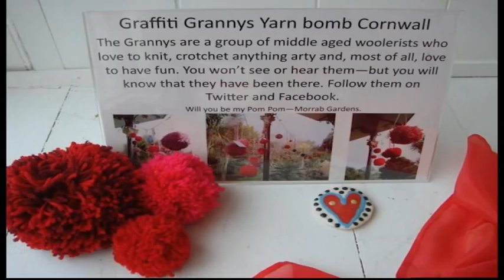The Graffiti Grannys - A TV "mockumentary"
A TV 'mockumentary' for "The World at Elevensees News".

Intrepid news journalist, Row Booker, met the "Graffiti Grannys" on a Cornwall street corner where they promised to show her the darker side of the duchy!

Before she knew it, she had been blindfolded, thrown into the boot of a car and taken to a secret location where the "Grannys" manufacture their weapons of woolly mass decoration.

The "Graffiti Grannys" are a guerilla group of West cornish 'craftivists' who sneak about the Cornwall country side yarn-bombing woolly works of art.

Where they will strike next, no one knows, but one things for sure, they'll certainly have us in stitches!